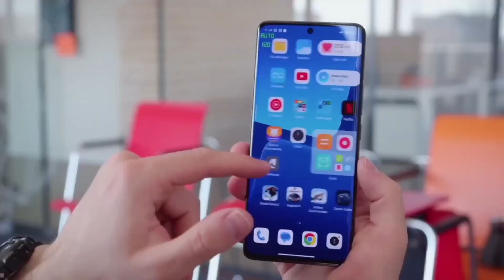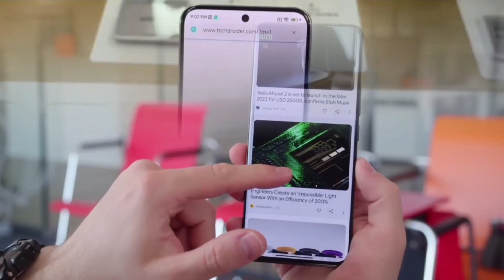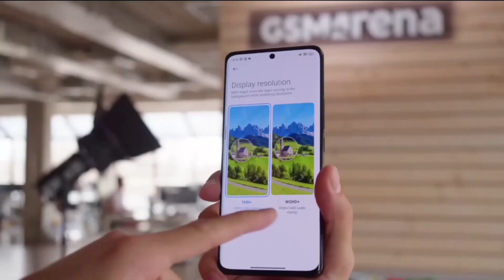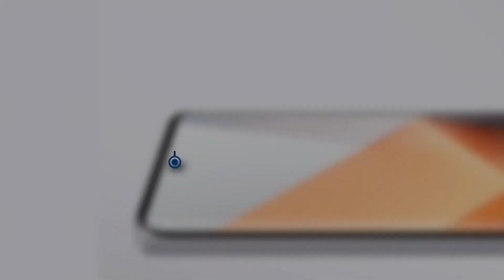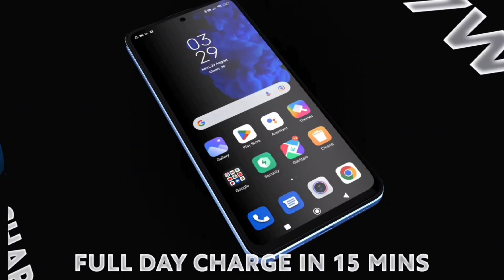Redmi Note 13 Series, Unboxing , First Look , 5G mobile, India Launch, best camera Mobile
Redmi Note 13 Series launch 21 Sep in china, redmi note 13 pro , redmi note 13 Pro plus, redmi note 13. redmi note 13 Unboxing, redmi note 13 pro plus Unboxing, redmi note 13 launch date ,